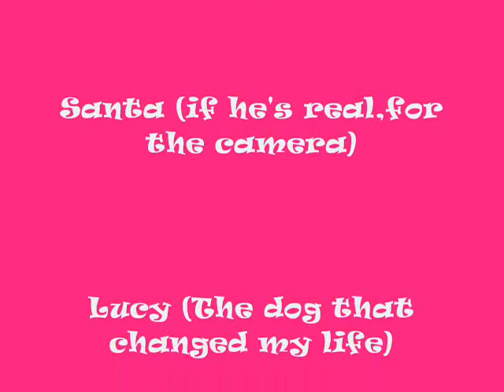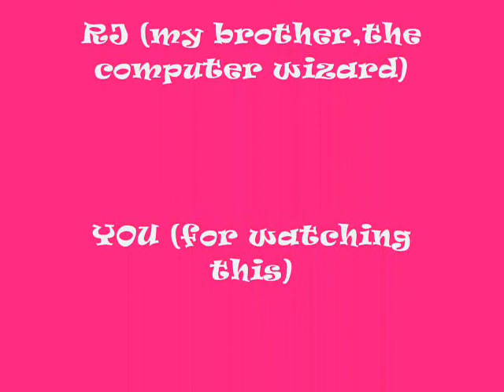Lucy The Scottish Terrier Rescue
A video/slideshow of pictures of my scottish terrier rescue,Lucy!
  She's 2 and a half years old.